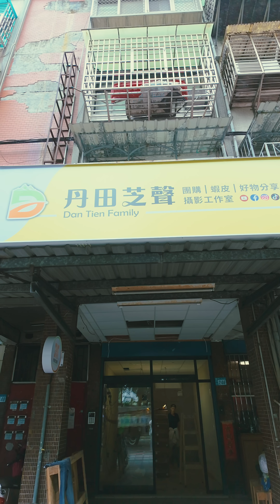丹田芝聲店面裝修日記EP8.|壁紙工程|店面煥然一新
壁紙工程進場囉
能夠很好提升的整體店面質感
完工後果然是換了一層皮一般
舒適度大大提升
真的很棒
有興趣的朋友們快點加入我們社團吧